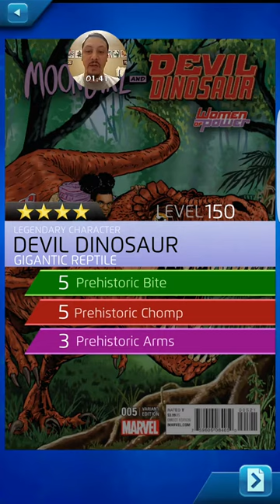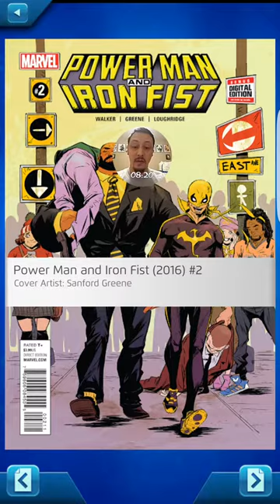Mr. MPQ 10/15/16: Crash of the Titans! Devil Dino vs. Squirrel Girl! (The Rematch!)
Marvel Puzzle Quest's Deadpool Daily special event "Crash of the Titans" 4-star underdog battle for October 14, 2016: my 4-star level 150 "Gigantic Reptile" Devil Dinosaur (5/5/3) vs. a 4-star level 222 "Unbeatable" Squirrel Girl. Followed by 4 legendary pack draws at the end of the video!

Normally they don't have the same fight twice in a row, but maybe they are making a big deal about Devil Dino as part of the anniversary celebration by using him twice against the boss? Maybe someone forgot to advance or change the fight? I don't know, but either way it was easier this go around simply by slowing Squirrel Girl from getting those protect tiles out until it was too late! PSA: Don't forget to turn off your boosts if using them!

Every bit helps me reach other questers like yourself! Looking forward to seeing you again for the next video! Until next time, KEEP ON QUESTING!

Recorded with my Galaxy S7 game tools.